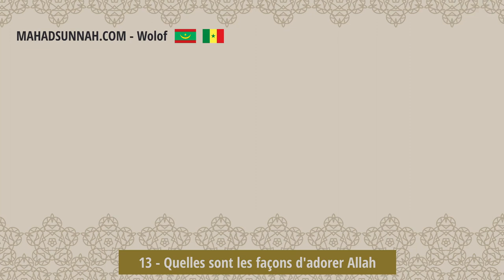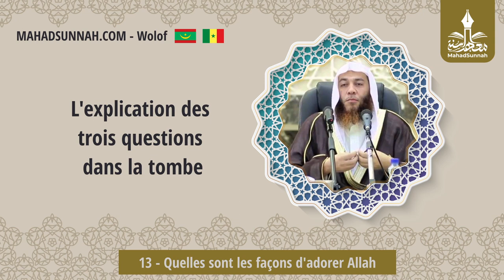13 Quelles Sont Les Façons D'adorer Allah و أنواع العبادات التي أمر الله بها